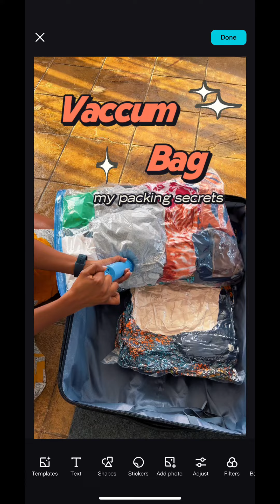VACUUM BAG PACKING FOR EASY TRAVEL